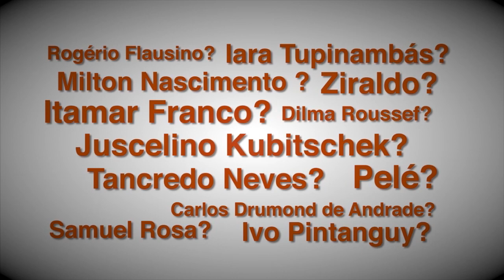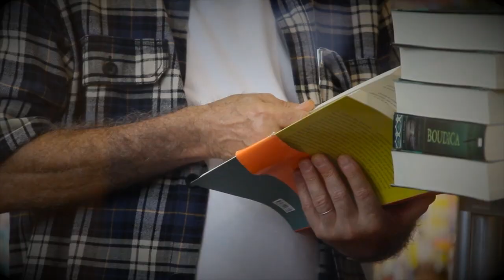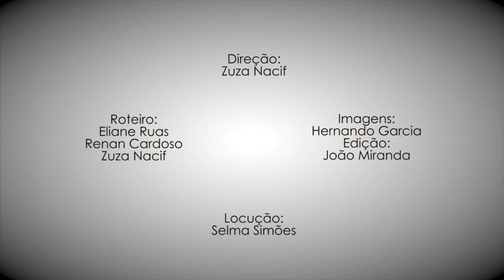Video "Savassear"- Pátio Savassi - Desfile primavera Verão 2011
PRODUZIDO POR VIDEOGRAPHIA PRODUÇÃOES LTDA